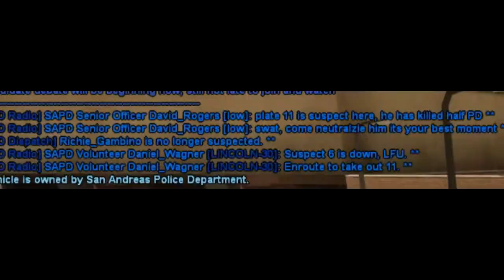[Mudoo RPG] SAPD #4 - Volunteering My Time